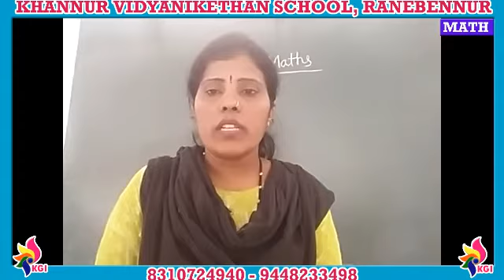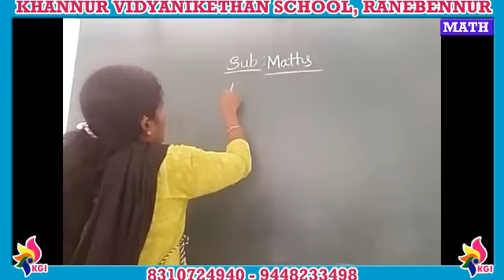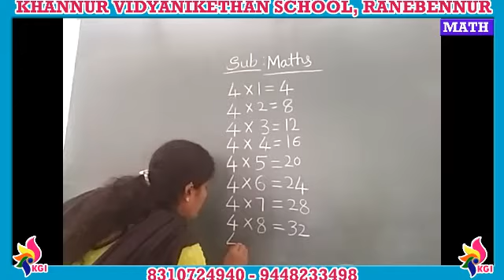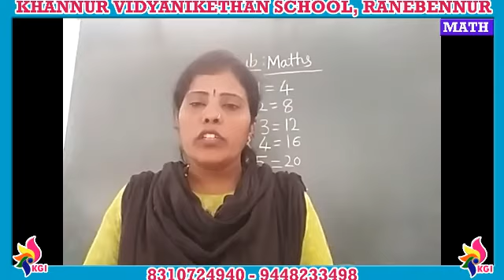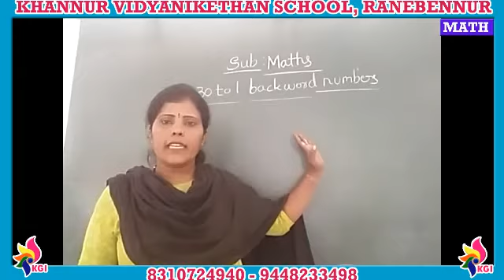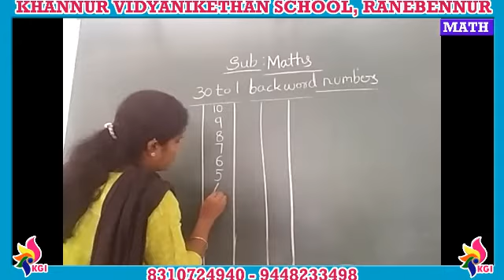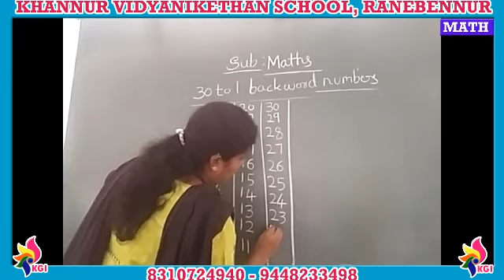LKG - Mathematics - 30 to 1 backword numbers and 4×1=4 tables - 21-01-2021